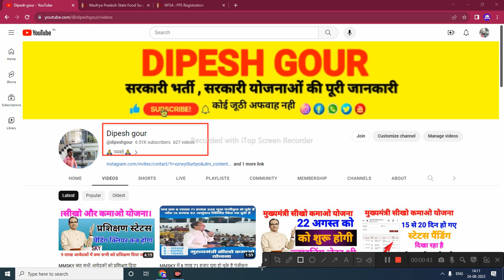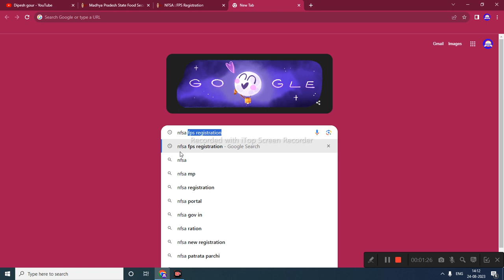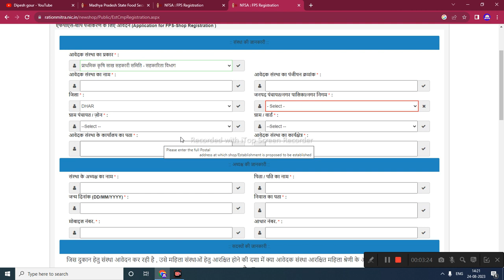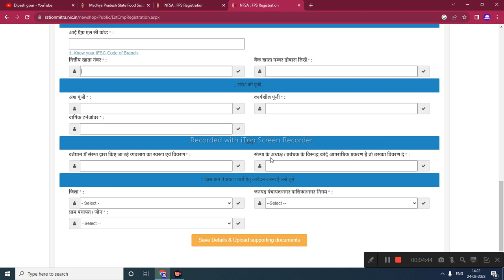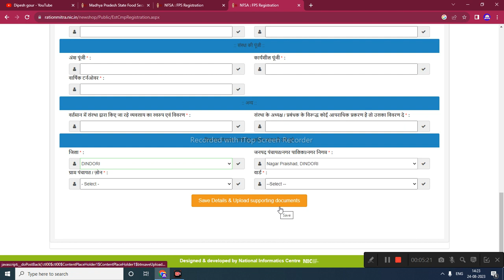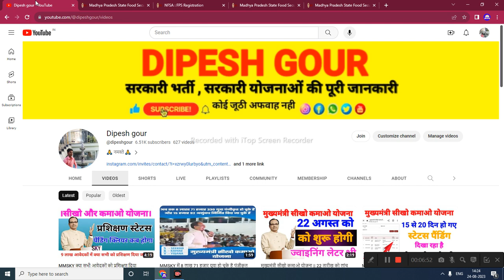ration_dealer_bhairi क्वालिफिकेशन, पात्रता, ऑनलाइन आवेदन संपूर्ण जानकारी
क्वालिफिकेशन, पात्रता, ऑनलाइन आवेदन संपूर्ण जानकारी राशनकार्ड @dipeshgour

My others social media link follow

mmsky pratishthan panjiyan
sikho kamao yojana i training kaha
hoti hai
sikho kamao yojana training kaha hogi
sikho kamao yojana me apna naam
kaise dekhe
sikho kamao yojana ki last date kab
hai
sikho kamao yojana ki list kab aaegi
sikho kamao yojana me email otp nahi
aa raha hai
sikho kamao yojana today news
sikho kamao yojana kon kon se
course hai
mmsky form kaise bhare
mmsky new update
sikho kamao yojana registration ke
baad kya kare
mmksy registration last date
mmksy course list
mmsky prashikshan kab se start
honge
ration dealer bharti
ration dealer bharti kya hai
ration dealer bharti 2023
rajasthan ration dealer bharti 2023
rajasthan ration dealer bharti 2022
salary
rajasthan mein ration dealer bharti
rajasthan ki ration dealer bharti
form kaise bhare
rajasthan ration dealer bharti form
kaise bhare
rajasthan ration dealer bharti

      😍DIPESH GOUR😍